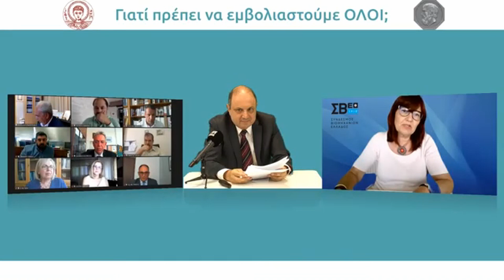Στέλλα Πολίτου | Γιατί πρέπει να εμβολιαστούμε ΟΛΟΙ;